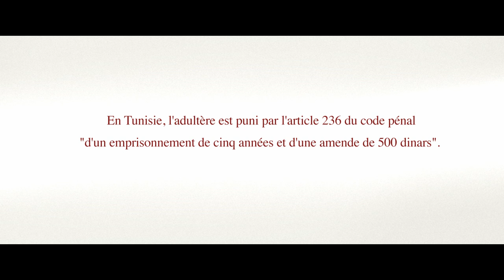Noura's Dream / Noura rêve (2019) - Trailer (French Subs)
Directed by : Hinde Boujemaa
Produced by : Les Films de l'Après-Midi

An independent woman, Noura is raising her three children alone, working in a hospital laundry to make ends meet. While her husband Sofiane is back in jail, she meets Lassad, the love of her life. Forced to hide their relationship – if it were discovered, they would face 5 years in prison – Noura petitions for divorce but just days before it is granted, the lovers’ dream of a life together is threatened by Sofiane’s imminent release.